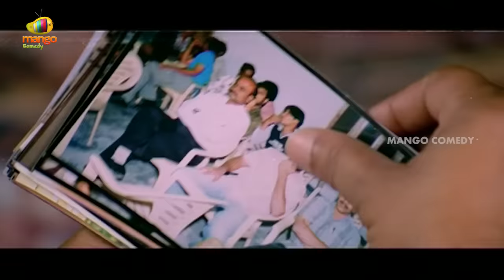Back to Back Best Comedy Scenes | Ready Telugu Movie | Ram | Brahmanandam | Sunil | Genelia D'Souza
Back to Back Best Comedy Scenes from Ready Telugu Movie on Mango Comedy, ft. Ram, Genelia D'Souza, Brahmanandam, Sunil.

Full Details:
Movie: Ready
Director: Srinu Vaitla
Producer: Sravanthi Ravi Kishore

The movie also stars Tanikella Bharani, Dharmavarapu Subramanyam, Nassar, Chandra Mohan among others.